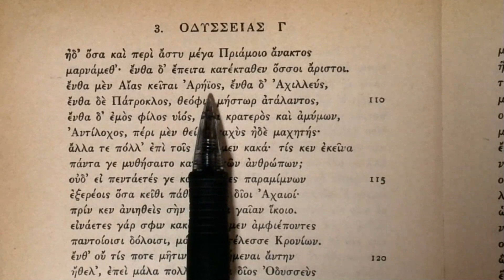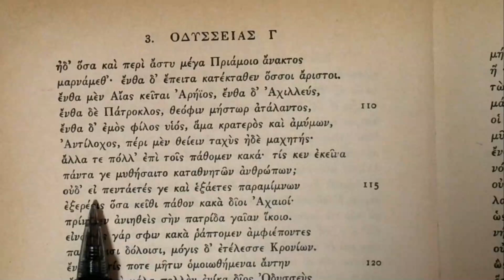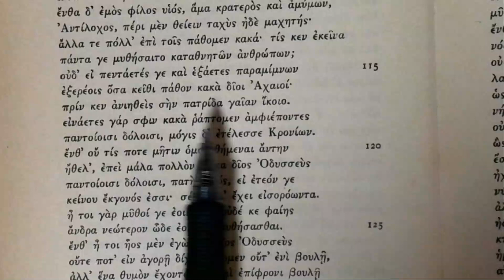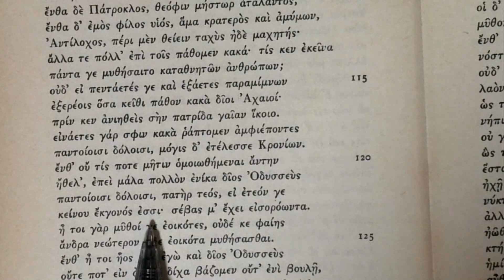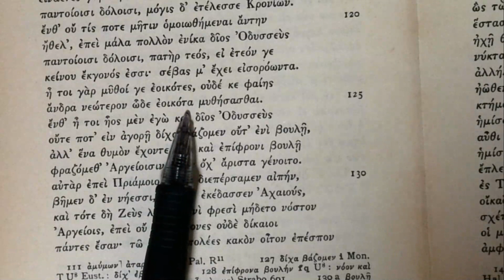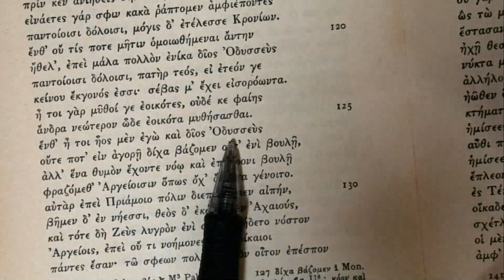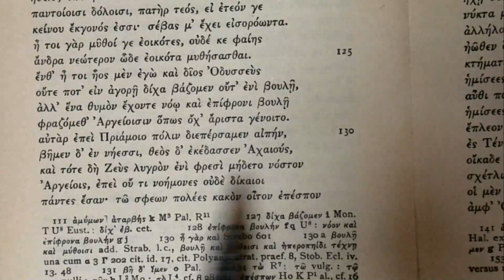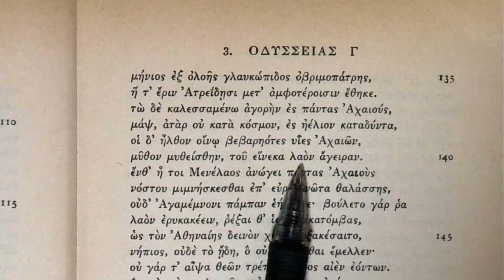Reading Homer: Odyssey Book 3, lines 109-140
Nestor relates some of the horrors of the Trojan War and how he and Odysseus used to advise the Greeks.